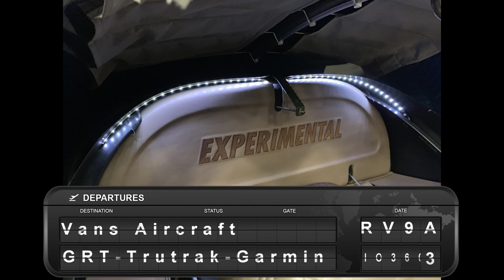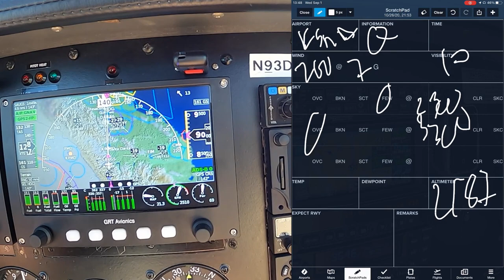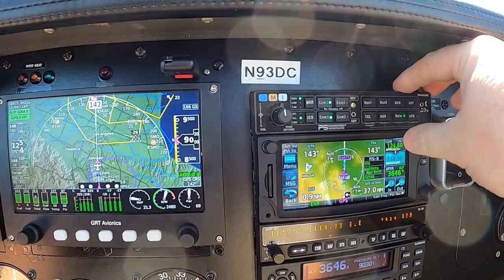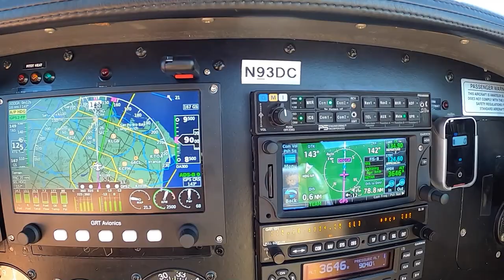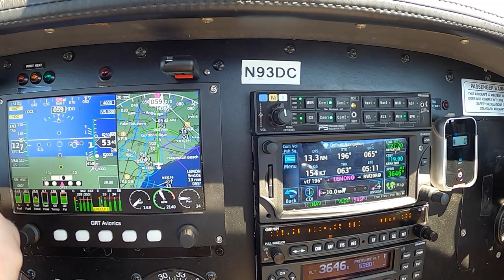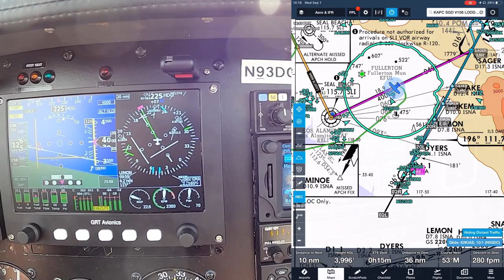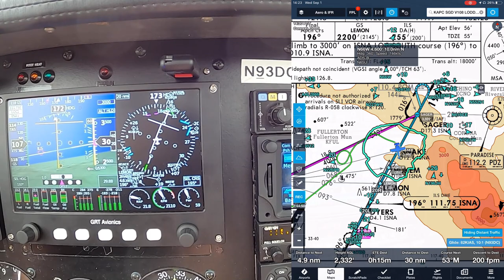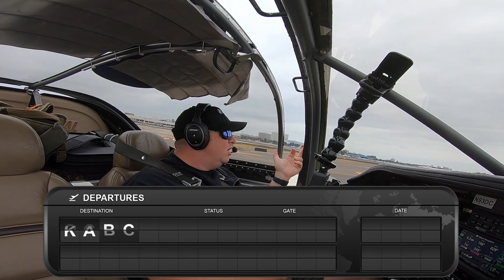10+ Turns Vector to Final in IMC! Napa to Orange County!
Some single pilot IFR from Napa County Airport to John Wayne in LA.  I make a ton of mistakes, get vectored a ton in actual IMC, and hopefully made myself a better pilot in the process!